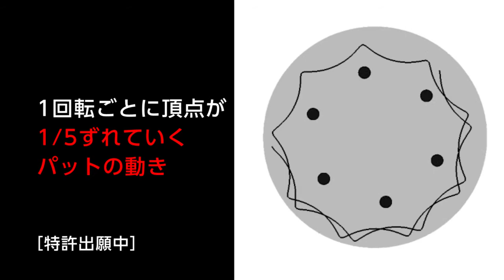ギヤアクションポリッシャーの秘密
磨き傷が付きにくく作業が短時間で済む「電子ギヤアクションポリッシャー」の秘密は、当社独自のギヤアクション機構にあります。
同じ軌跡を描くパッドの動きは、従来のギヤアクションに比べ1回転ごとに軌跡がかわるので、仕上がりに差がでます！